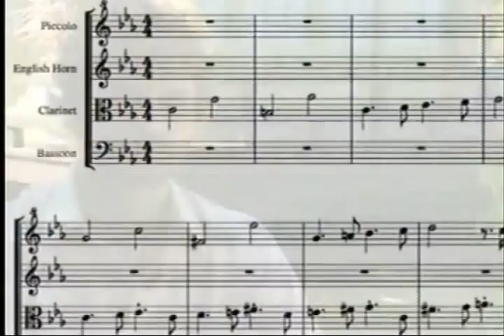Hawaii's Reels Stories: Voyages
The story of the Polynesians discovering Hawaii set to the orchestral score by Paul Csige and the artwork of Herb Kane.